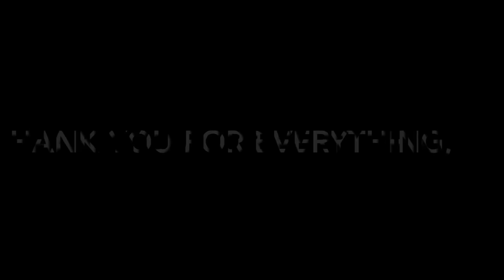Happy Birthday, Michael :)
This is a fan video made by @infraredmgc on Twitter for Michael Clifford's birthday!